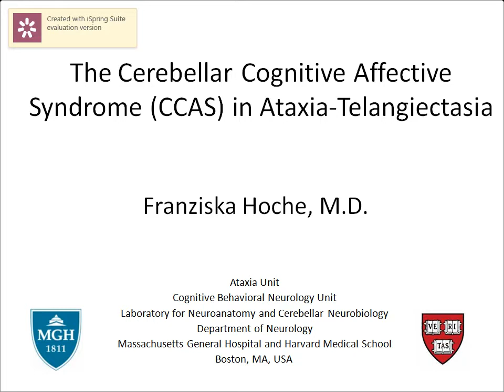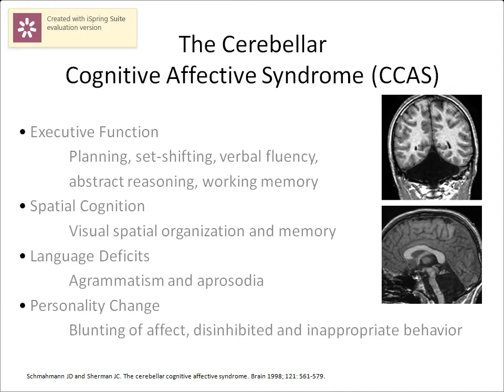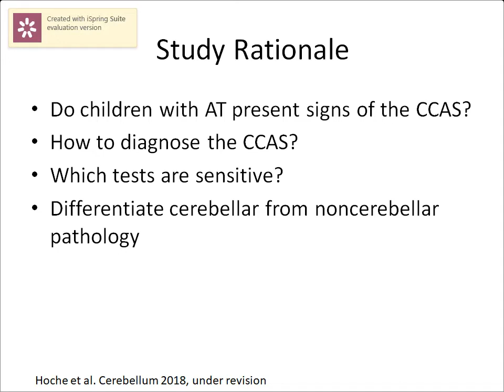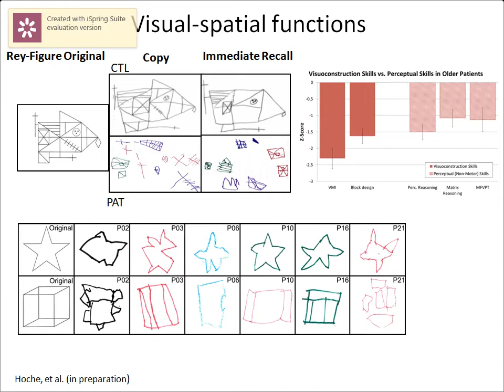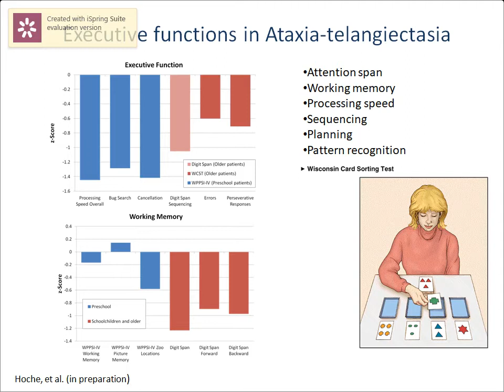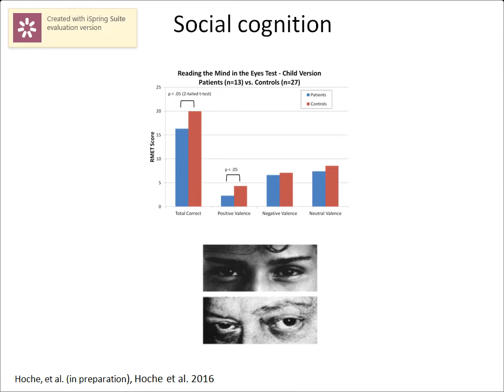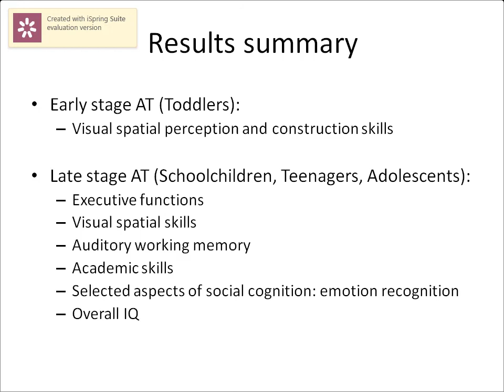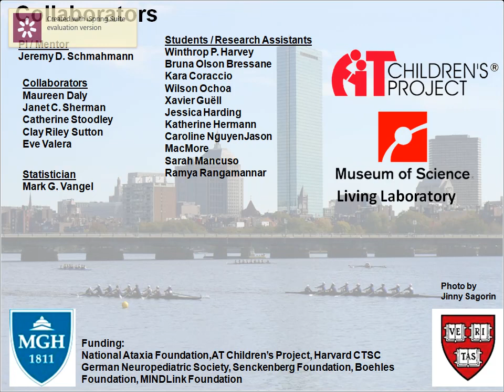Norway Conference Video 2018